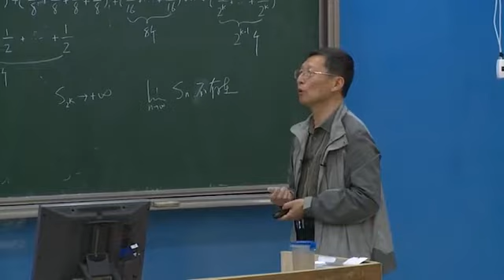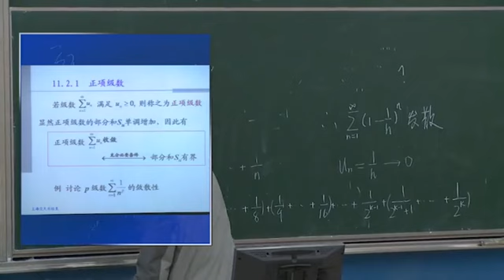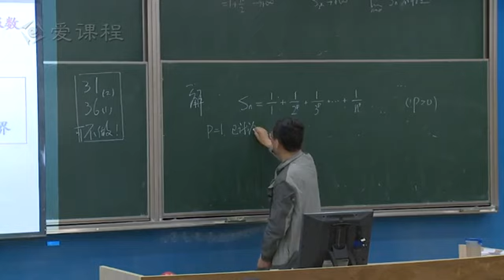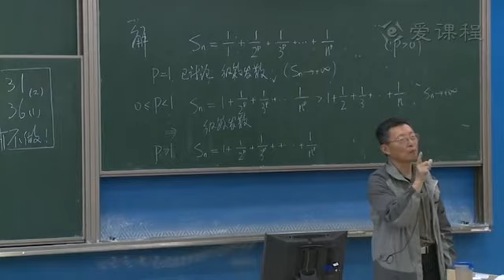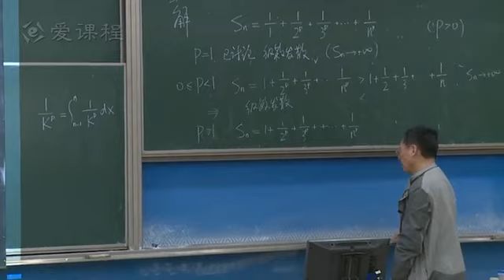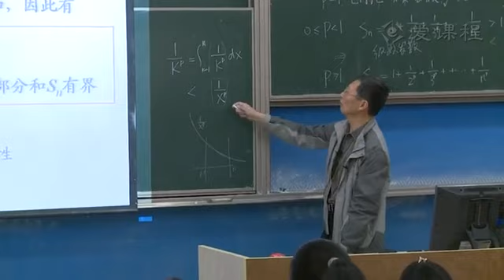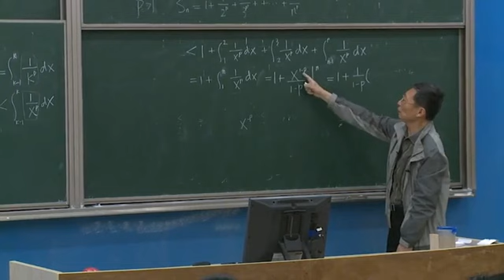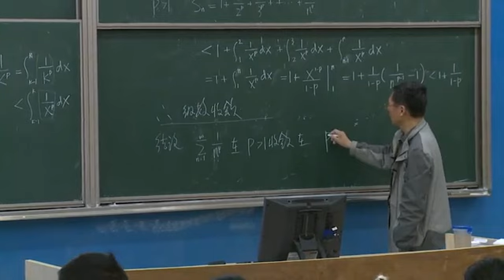P157 157 11 2正项级数及其敛散性的判别法1